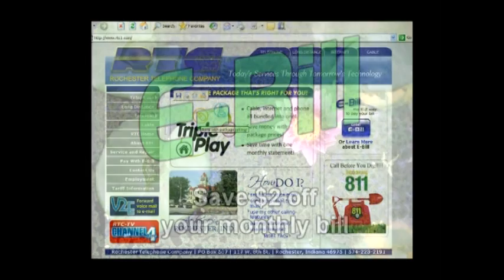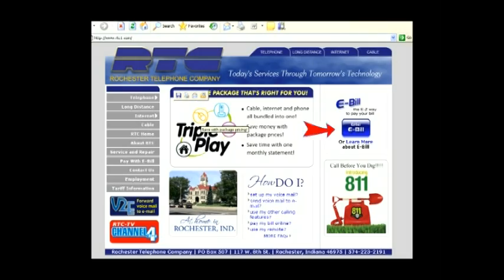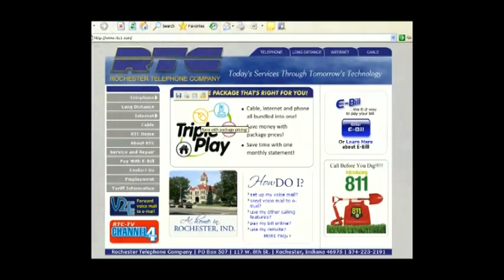RHS BBball vs Wabash 2 13 14